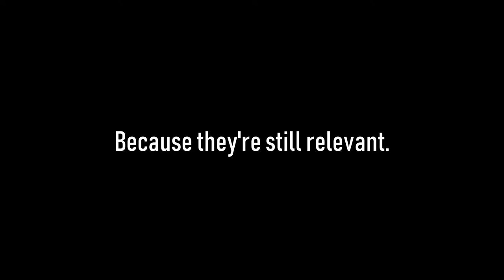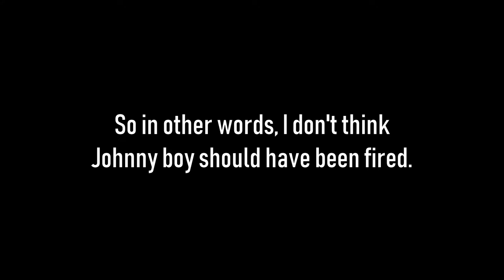Jonathan Friedland Fired for Being EDGY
Netflix has officially set the status quo. In the comments, please tell me what the "N-Word" is. I have no idea.